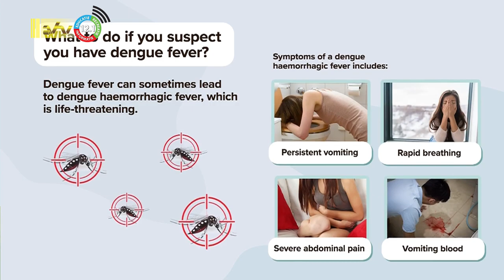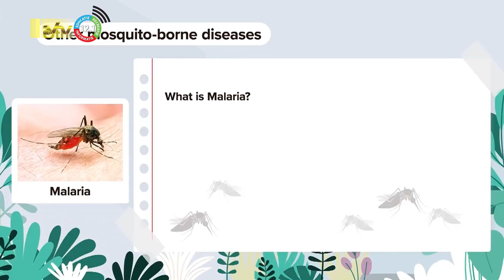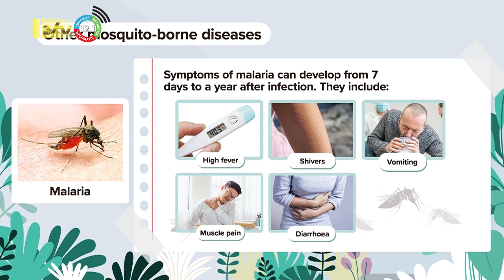23 01 2023 Stijgende dengue gevallen op noord